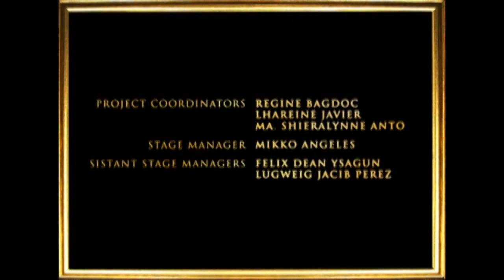2018.10.14&21 MADLY Filipiniana - Kalilayan Folkloric Group of Catanauan, Quezon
MADLY FILIPINIANA
“A revelry of Philippine classic music”
The Kalilayan Folkloric Group of Catanauan, Quezon
Maybank Performing Arts Theater